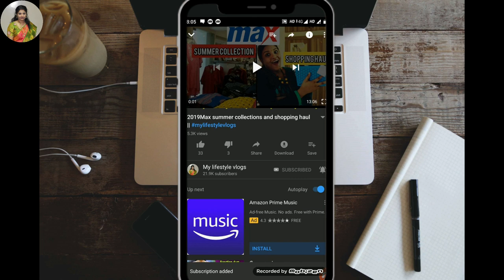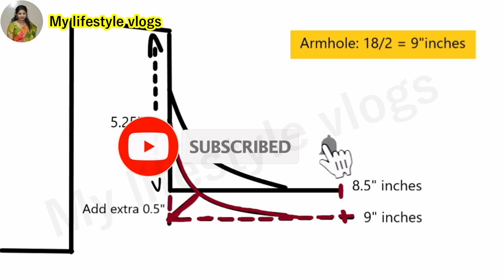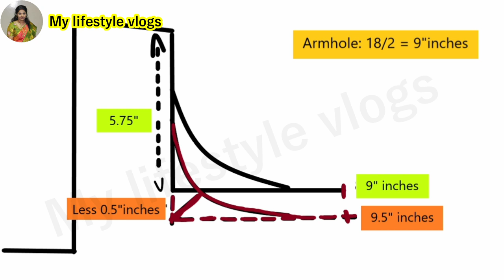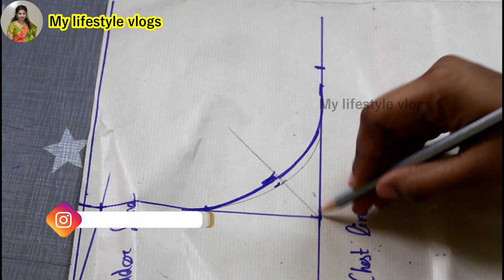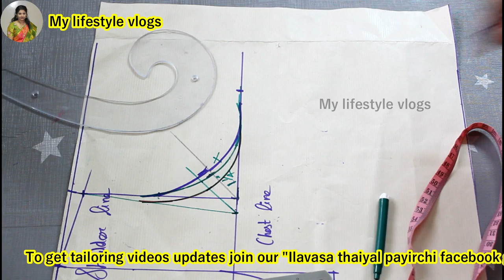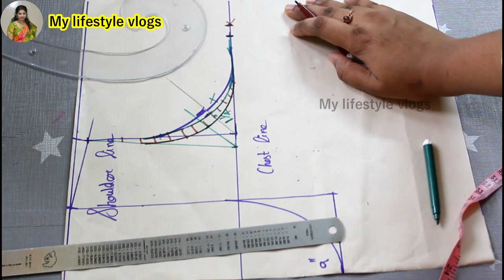பிளவுஸ் ஹம்வொள் சரியாக வரைவது எப்படி? How to draw perfect armhole curve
🎥Video content: ஹம்வொள் சரியாக வரைவது எப்படி? How to draw perfect armhole curve

🙋Sort info about me and my channel:
Be happy😃
Stay positive😍
💞💞💞Kavi sri